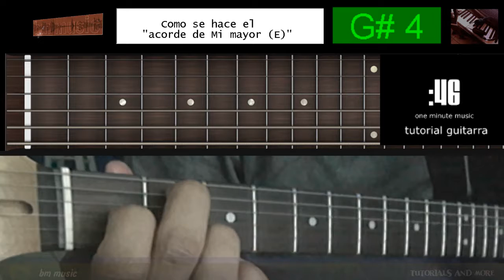como se hace el acorde de Mi mayor E tutorial guitarra